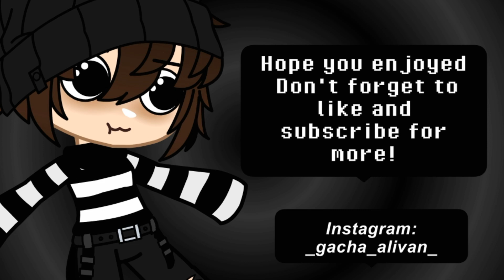✨Afton family parents react to Last Friday Night/their kids👁️👄👁️✨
This is short I know I am sorry QwQ I am still doing my original idea
I will give you spoiler: it's reaction video
But it's really original and nobody made it (I really think, because I never saw it even if I tried to find it)
Well enjoy and bai bai UwU